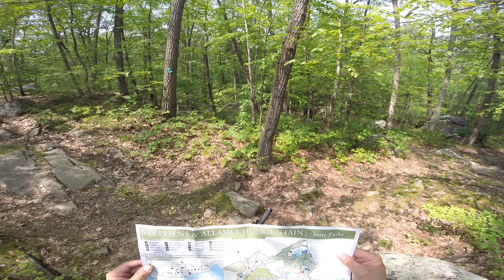Fatbiking Allamuchy Mountain State Park in Northern New Jersey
A video review of Allamuchy State park in northern NJ.